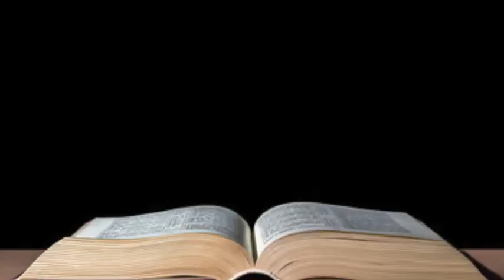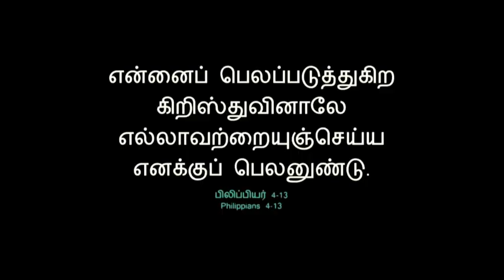பலப்படுத்தும் கிறிஸ்து சகோதரி.பத்மா முதலியார்